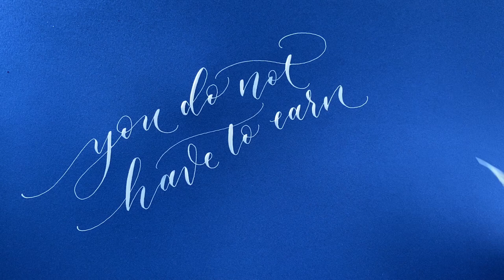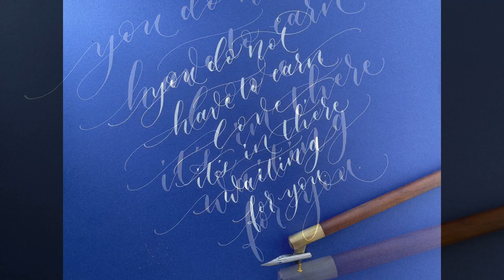Real Time Soothing Calligraphy with a pointed pen by Crooked Calligraphy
Six minutes of soothing, relaxing, real-time pointed nib calligraphy by Crooked Calligraphy.